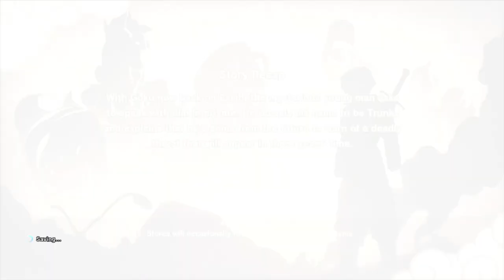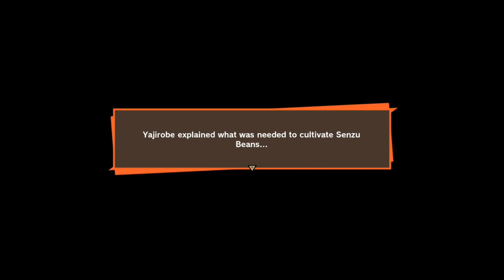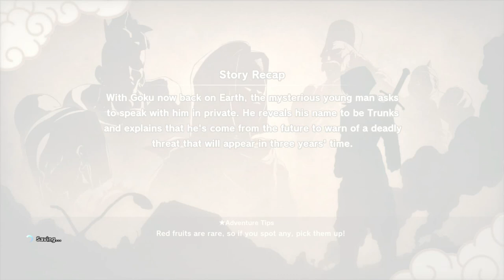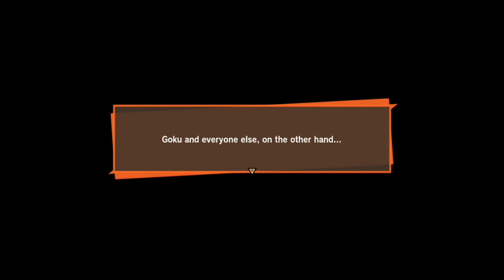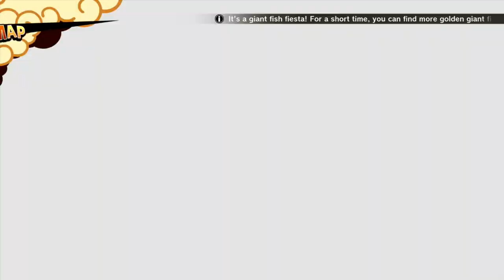Dragon Ball Z Kakarot Android Saga Gameplay Walkthrough Part 5 Ps4 Gameplay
Dragon Ball Z Kakarot Android  Saga Gameplay Walkthrough Part 5 Ps4 Gameplay         dragon ball z kakarot android download
dragon ball z kakarot android dragon ball z kakarot future trunks
dragon ball z kakarot future gohan
dragon ball z kakarot future gohan vs
android 17 and 18
dragon ball z kakarot future gohan death
reaction
dragon ball z kakarot future trunks kills
gameplay
dragon ball z kakarot future trunks vs
dragon ball z kakarot future trunks
cutscenes
dragon ball z kakarot future gohan dlc                                                                                       Dragon ball z kakarot android saga